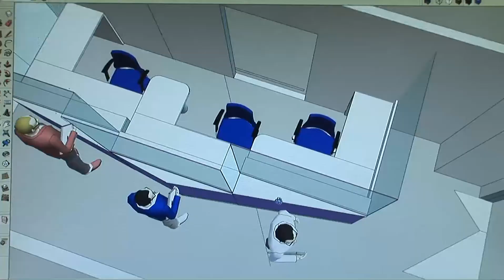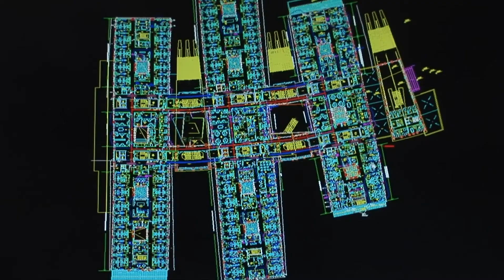Missaglia - we care for people [ENG]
Founded in 1926, Missaglia  Spa is specialized in designing, manufacturing and after-sale  of furniture for hospitals, health and social care facilities. Products and  projects are designed and tailored on customer needs.